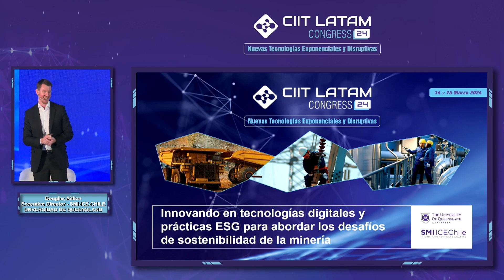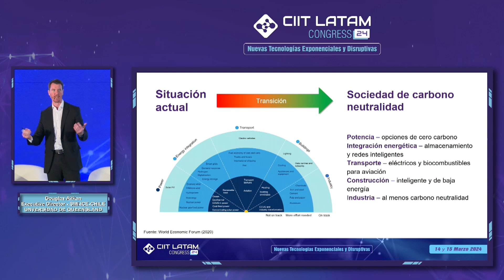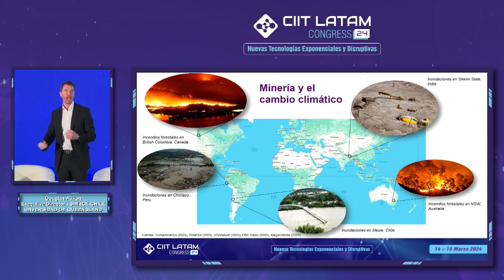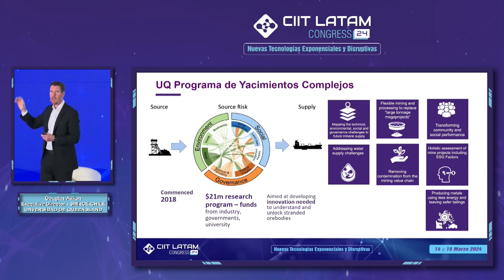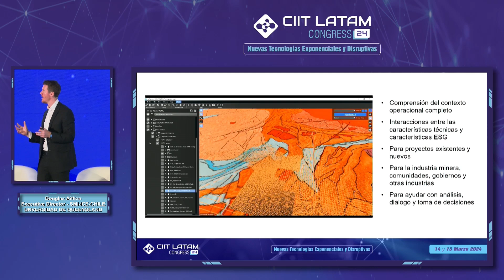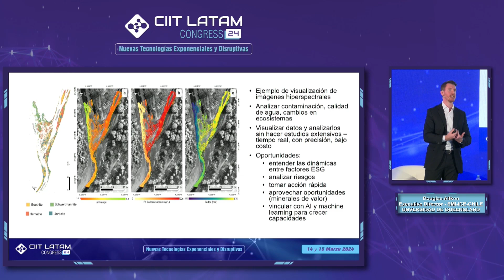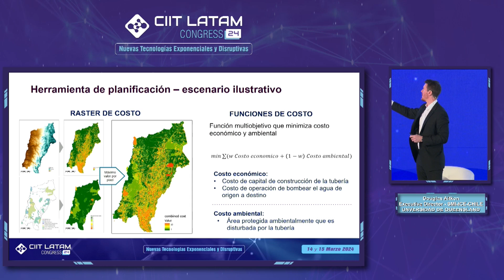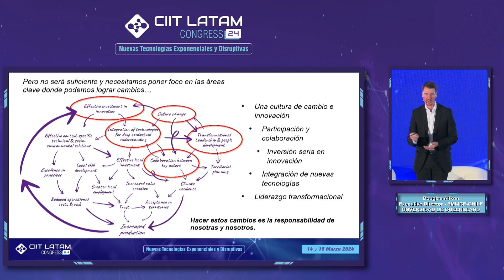Presentación de Douglas Aitken en el CIIT Latam Congress 2024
🎞 Presentación de nuestro Keynote Speaker Douglas Aitken, Executive Director de SMI-ICE-CHILE, quien nos habla sobre "Innovando en tecnologías digitales y prácticas ESG para abordar los desafíos de sostenibilidad en la minería".